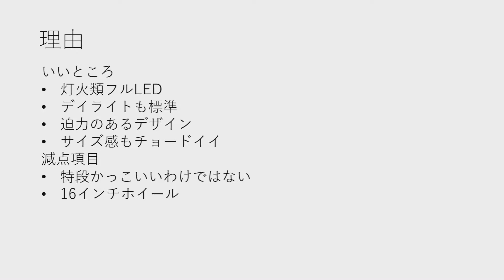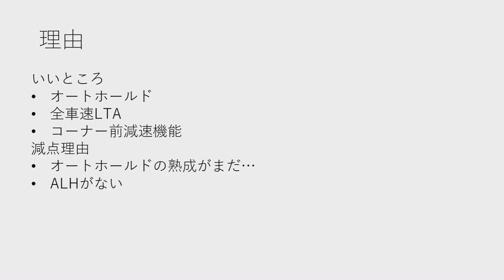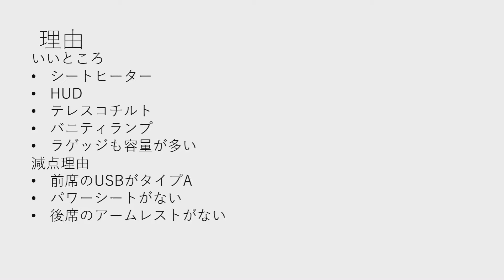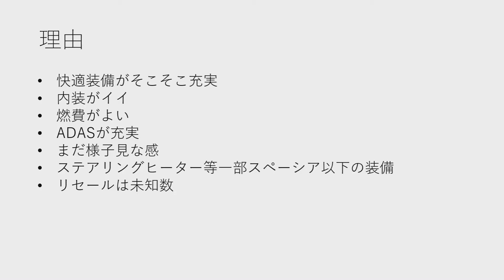スズキフロンクスの欲しい度採点をしてみた